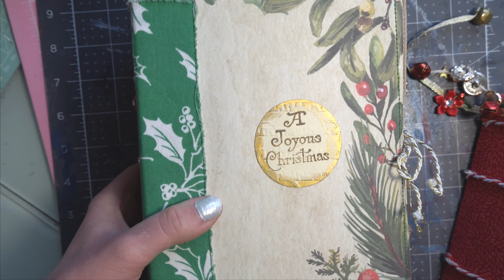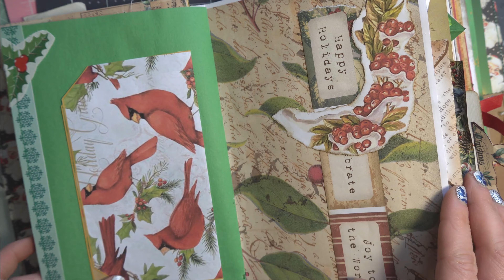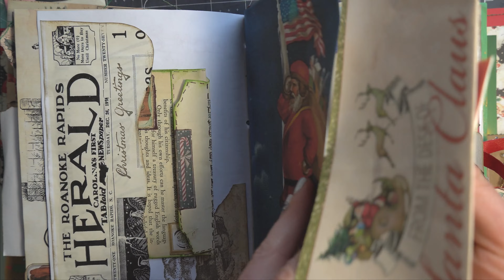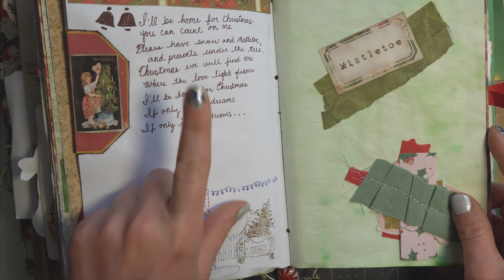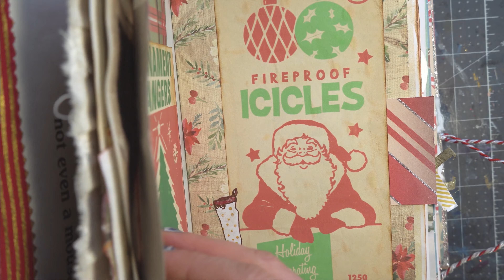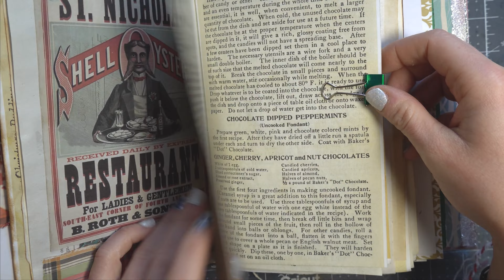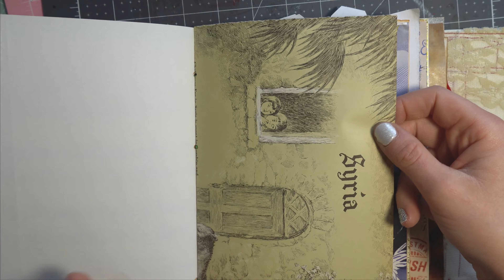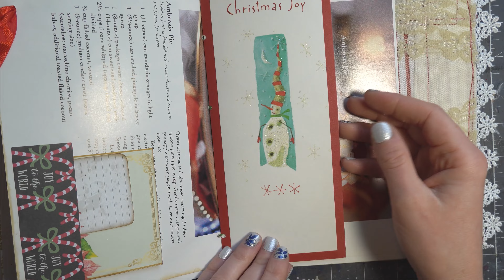New JOURNAL INSPIRATION From Christmases Past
Come December, I love looking through old Christmas journals to get inspiration and ideas for the festive journals that I'm currently working on. Sometimes I surprise myself and fall in love with old techniques and ephemera all over again. Even though we are constantly evolving and trying to come up with new ideas, a look through the past can be the biggest spark of creativity. And sometimes, it's just nice to see how far we've come on our journey. I hope you enjoy this journal flip through.

00:04  Intro
00:32  A Joyous Christmas Journal
15:14  Merry Christmas Journal- a more primitive one LOL
22:41  Lacey Christmas Journal
27:58  Outro

ABOUT ME:

My name is Brittany. My favorite things in life are traveling the world, SCUBA diving and my rescue dog, Dale! My creative outlet is to take my passions and experiences and turn them into art. Scrapbooking, papercraft, creating travel journals, junk journals, and other fun DIY arts and crafts projects are my outlet!